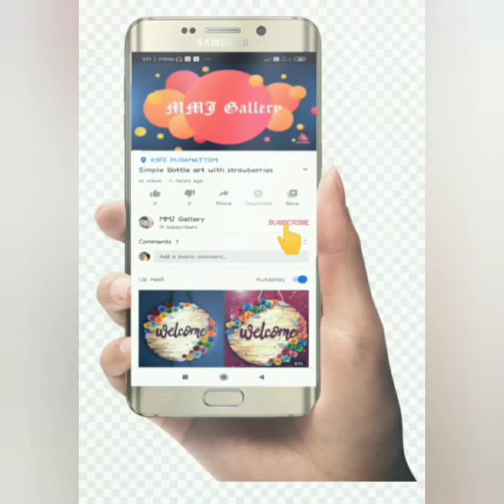Lavender flowers on bottle |Yellow Bottle Painting | Beer bottle art